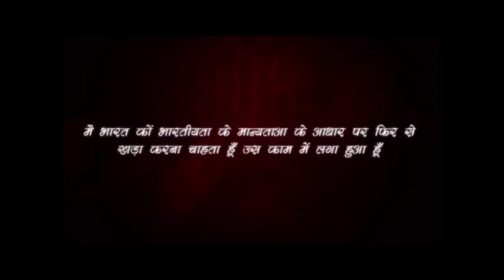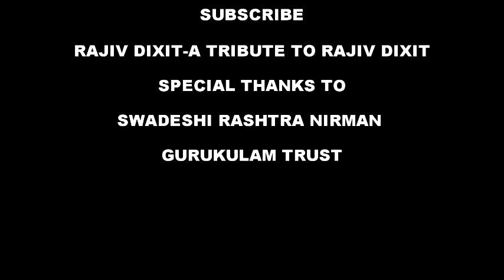Rajiv Dixit-Diabetes /Sugar आखिर है क्या आइए जानते हैं...